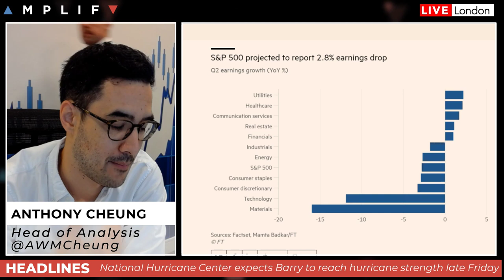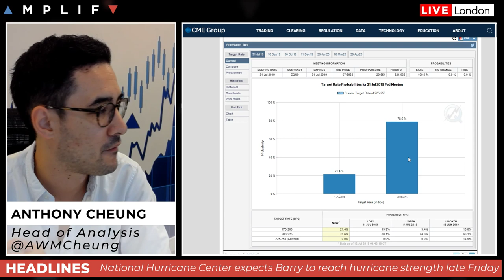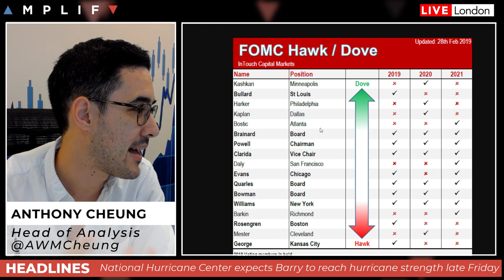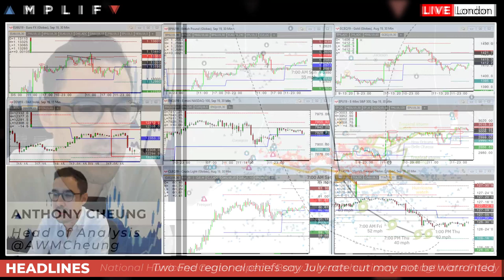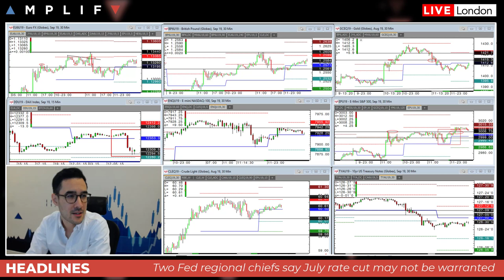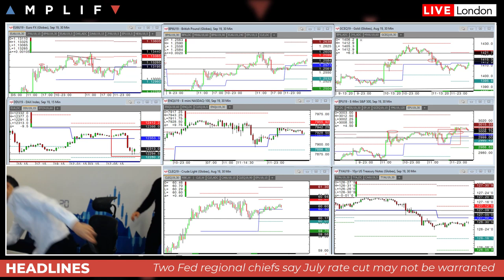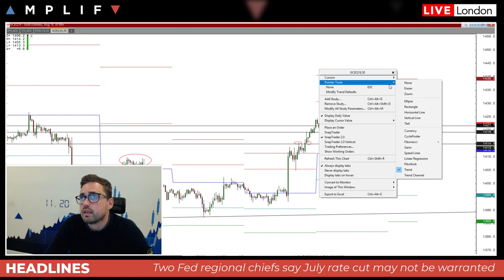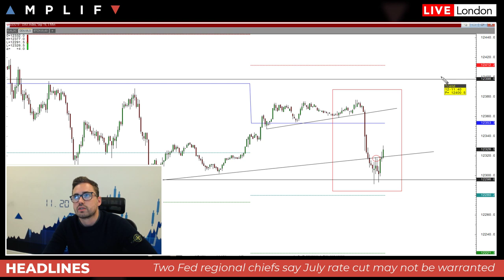Tropical Storm Barry to hit this weekend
- Overview of market sentiment
- A look at how the Fed is trying to manage market expectations on future rate cuts
- Update on the Tropical Storm Barry in the Gulf of Mexico
- A look at the calendar events for the day ahead
- Sam North gives a technical review of the charts